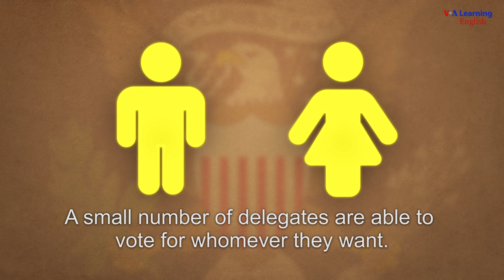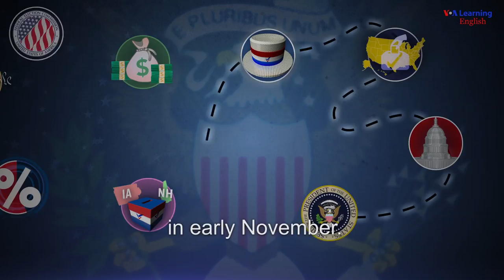How America Elects: Convention Rules